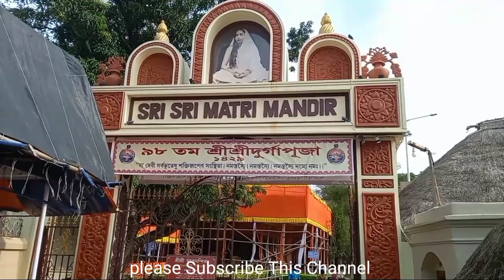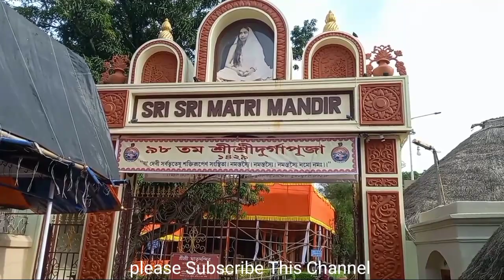কে রে পদ্ম পলাশও লোচন// সঙ্গীত : স্বামী শিবাধীশানন্দজী মহারাজ//ke re padma palas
স্বামী শিবাধীশানন্দজী মহারাজ, বেলুড় মঠ